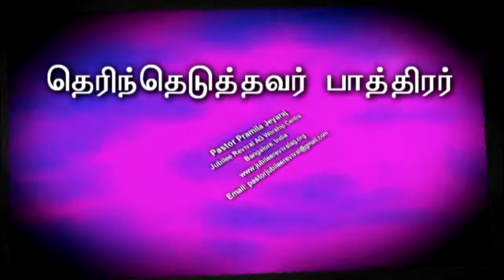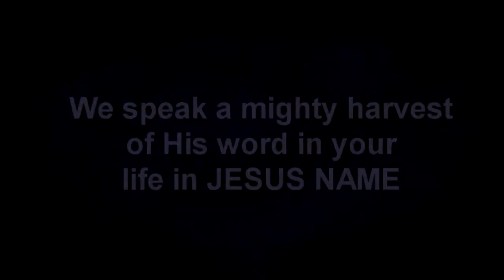தெரிந்தெடுத்தவர் பாத்திரர் 19-7-15 by Pastor Pramia Jeyaraj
This Channel is dedicated to sow the Word of Life in the Power of the holy Spirit across the nations for God's glory. Rev. Samuel Jeyaraj and Pastor Pramila Jeyaraj minister God's Word under the supernatural anointing of the Holy Spirit every Sunday at Jubilee Revival AG Worship Centre, Bangalore, India.